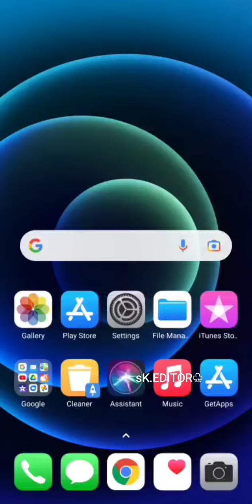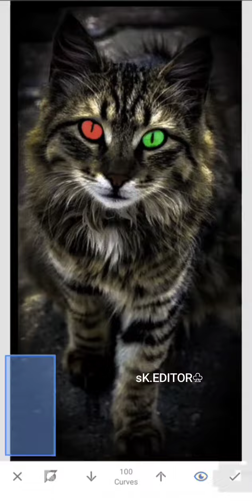new video editing lightroom